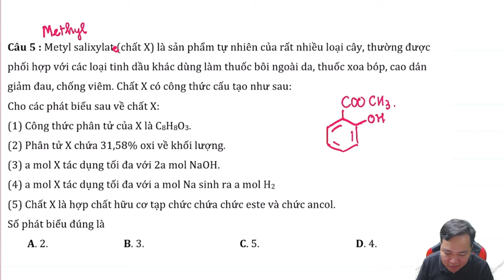Methyl salixylate (chất X) là sản phẩm tự nhiên của rất nhiều loại cây, thường được phối hợp với...